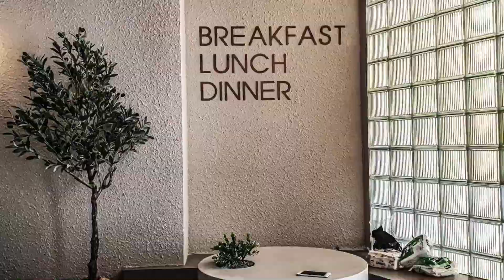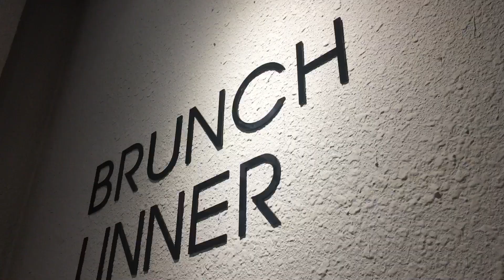GRAMS coffee - Quận 10